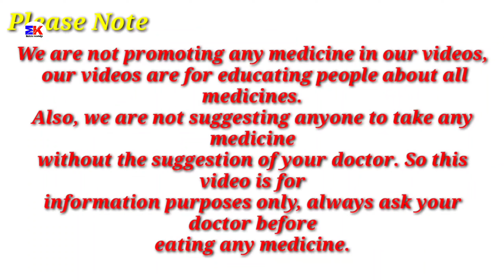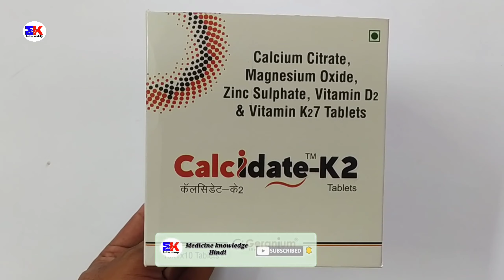Calcidate K2 Tablet | Calcidate K2 Tablet Uses | Calcidate K2 Tablet Uses Benefits Dosage Review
Calcidate K2 Tablet | Calcidate K2 Tablet Uses | Calcidate K2 Tablet Uses Benefits Dosage Review in Hindi

Calcium Citrate, Magnesium Oxide, Zinc Sulphate, Vitamin D2 & Vitamin K27 Tablets

kindly note